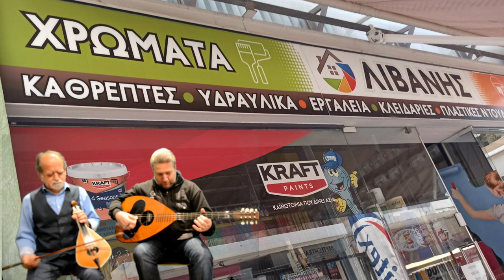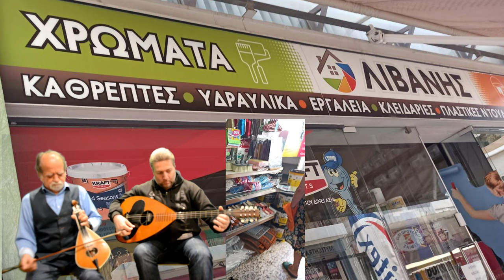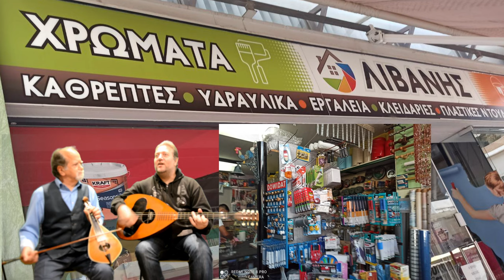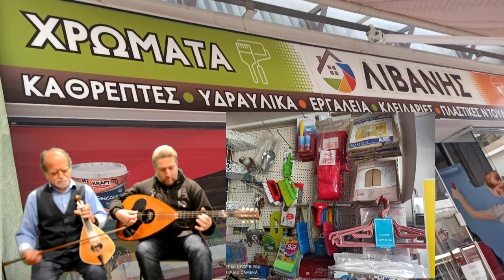ΛΙΒΑΝΗΣ ΧΡΩΜΑΤΑ ΚΑΘΡΕΦΤΕΣ ΕΡΓΑΛΕΙΑ Επίσκεψη με Λύρα Μαν Κλαδος Μαν Πλυμακης Αγ Δημητριου 152 Πειραια